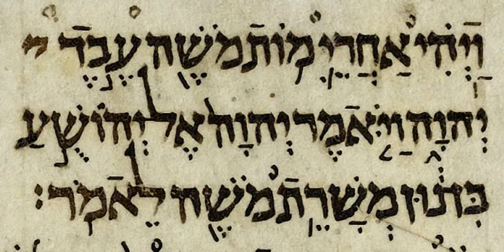1 Esdras | Wikipedia audio article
This is an audio version of the Wikipedia Article:
1 Esdras

SUMMARY
1 Esdras (Greek: Ἔσδρας Αʹ), also Greek Esdras, Greek Ezra, or 3 Esdras, is an ancient Greek version of the biblical Book of Ezra in use among the early church, and many modern Christians with varying degrees of canonicity.  First Esdras is substantially the same as Masoretic Ezra.
As part of the Septuagint translation of the Old Testament, it is regarded as canonical in the churches of the East, but apocryphal in the West.  First Esdras is found in Origen's Hexapla.  Greek and related versions of the Bible include both Esdras Αʹ (English title: 1 Esdras) and Esdras Βʹ (Ezra–Nehemiah) in parallel.
Overwhelmingly, citations from the scriptural 'Book of Ezra' in early Christian writings are taken from 1 Esdras;  especially from the 'Tale of the Three Guardsmen', which is interpreted as Christological prophecy.